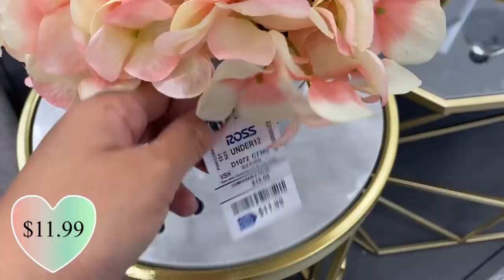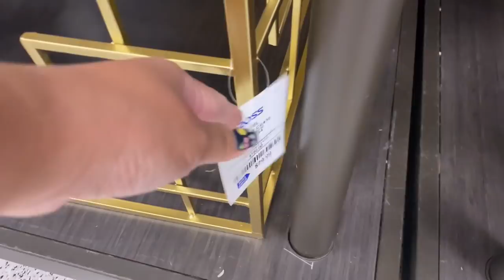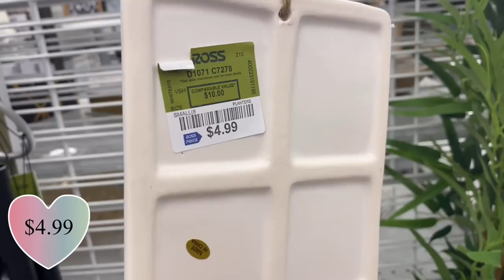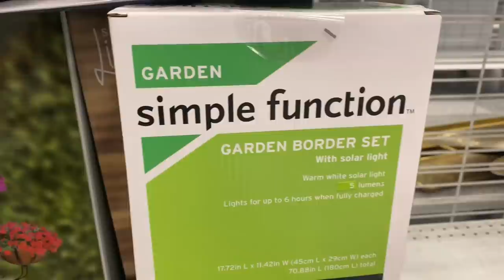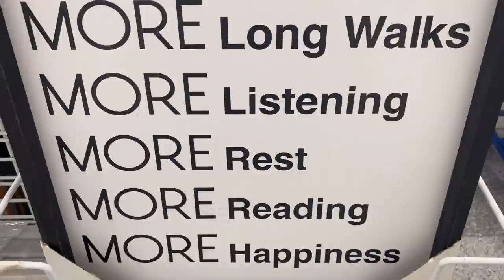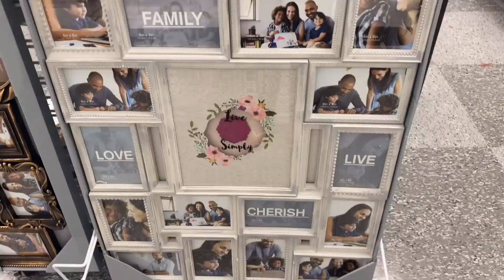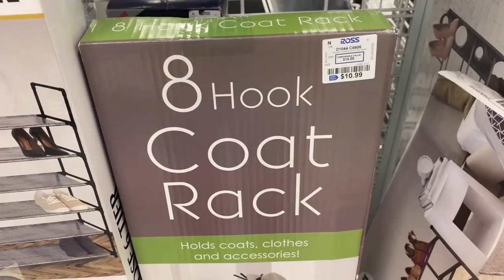ROSS DRESS FOR LESS ‼️NEW‼️ Home Decor And Furniture | VIRTUAL SHOPPING with Price🛍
Affordable Home decor and furniture at Ross Dress For Less. If you’re looking to redecorate your house, Ross Dress For Less has so much home decor for a less price. It’s good to shop at Ross when you’re on a budget and still getting beautiful home decor. Shop with me and enjoy my virtual shopping.